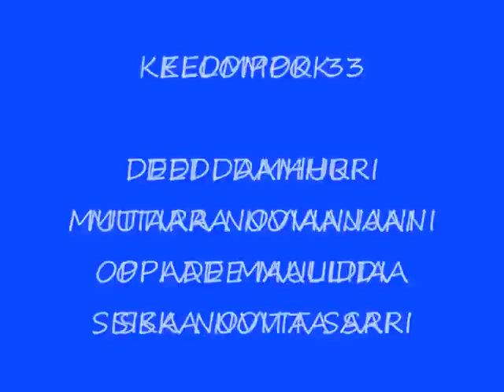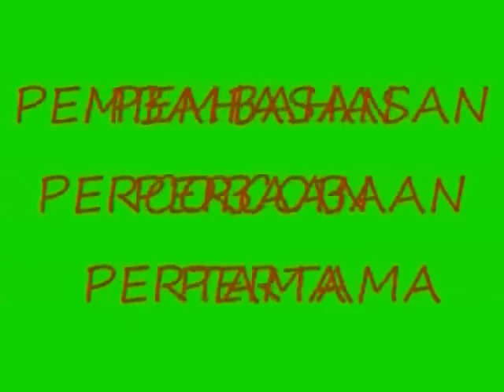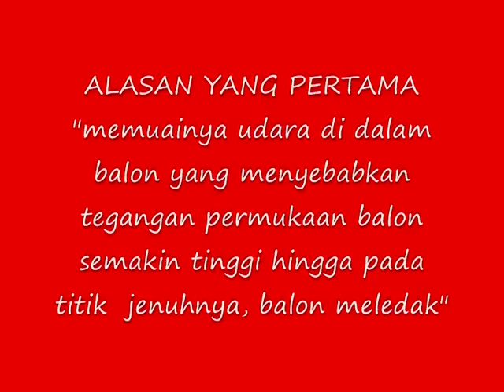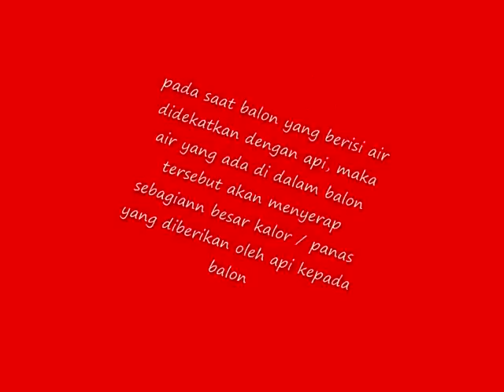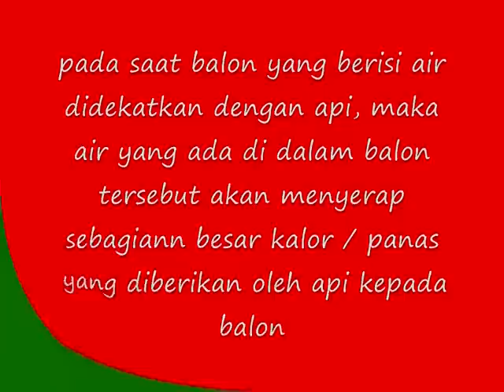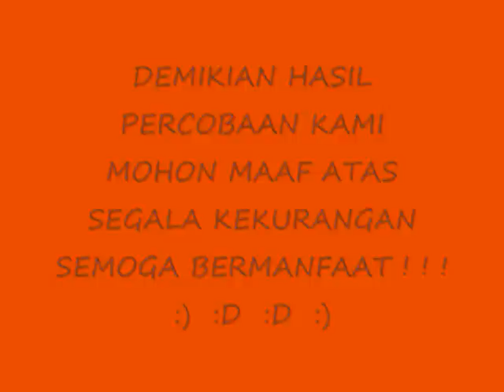Hukum Termodinamika | Praktikum dan Penerapan Hukum 1 Termodinamika Pada Balon Karet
Video Praktikum Fisika Sederhana ini, akan melakukan Praktikum  Fisika (IPA) tentang Konsep Hukum Termodinamika, yaitu  khususnya tentang Penerapan Hukum 1 Termodinamika Pada Balon Karet, Hukum Termodinamika dengan detail.

Percobaan Hukum Termodinamika Sederhana.